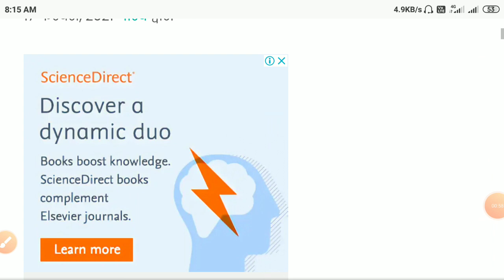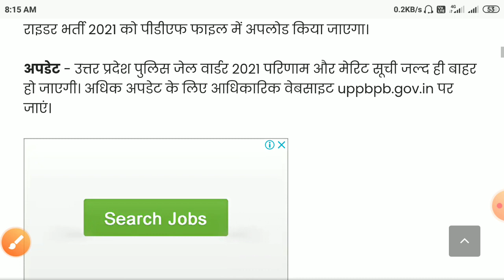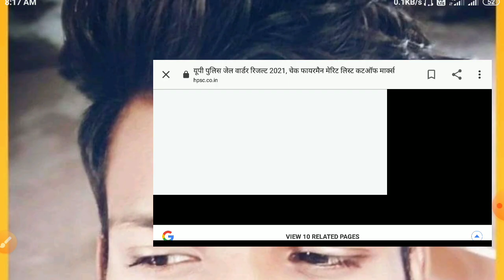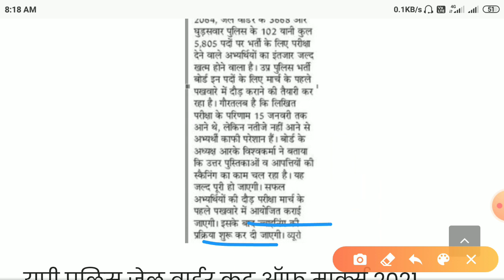Up jail warder result 2021/up jail warder Cutoff 2021/up jail warder result date 2021/up warder news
up jail warder previous year paper pdf in hindi